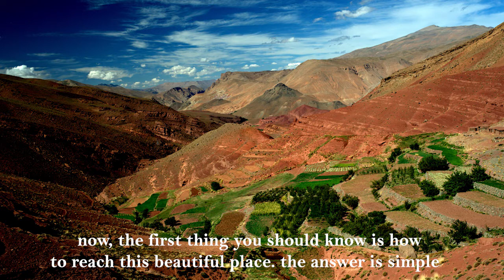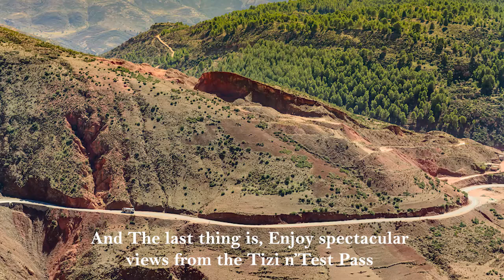All You Need To Know About High Atlas – Paradise For Trekkers , Morocco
High Atlas is a village in Morocco that is popular with international travellers because of its beauty and proximity to the summit of Mount Toubkal. Once you reach the top, there are plenty of options for active pursuits: hiking, mountain biking and paragliding.

Being North Africa’s highest mountain range, High Atlas is popularly known as the mountain of mountains. This place is a paradise for trekkers, especially from spring to autumn. It runs diagonally across Morocco for approximately 1000 km, and its saw-toothed Jurassic peaks act as a weather barrier.

Out of all the best places to visit in Morocco, this one is so beautiful that it will take your breath away! Get your hiking shoes out and set off on a journey you’ll remember for life!

- How To Reach: Take a bus or taxi to reach here.

- Visit For: The love of mountains and trekking.

- Tourist Attractions: Jebel Toubkal

- Things To Do:

* Go for a hiking trail in the Toubkal National Park
* Explore the souvenir shops and restaurants in Imlil
* Enjoy spectacular views from the Tizi n’Test Pass

Most Beautiful Cities in the World in 8K ULTRA HD / 8K TV (FUHD) Demo 8K ULTRA HD